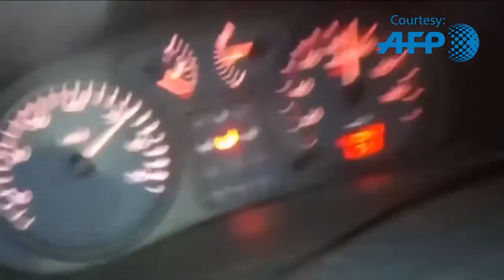News First: Drug-Driving Crash Video Warning Goes Viral In Britain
A harrowing video taken by the victim of a fatal car crash in the moments before he died and uploaded by British police as a warning against drug-driving to other young drivers reaches more than eight million views.